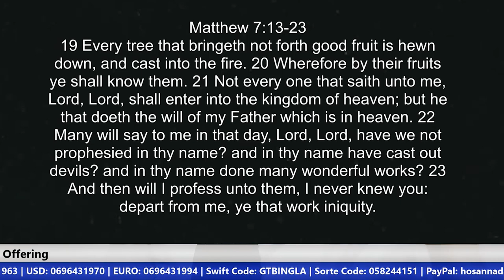Why You Need To Be Careful When God Uses You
US ACCOUNT DETAILS:
Account Name: The Narrow Way's Christ for all Nations Inc.
Bank Name: Bank of America
Account No: 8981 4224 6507
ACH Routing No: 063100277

Beneficiary’s Name: The Narrow Way’s Christ for all Nations
Bank Name: Guaranty Trust Bank PLC (GTBank)
Dollar (USD) A/C No: 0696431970
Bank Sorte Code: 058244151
Swift Code: GTBINGLA
Branch: Airport Road, Effurun, Nigeria